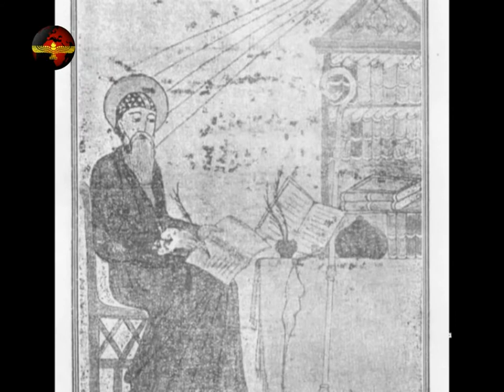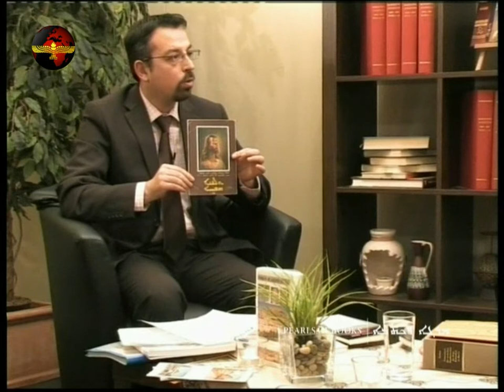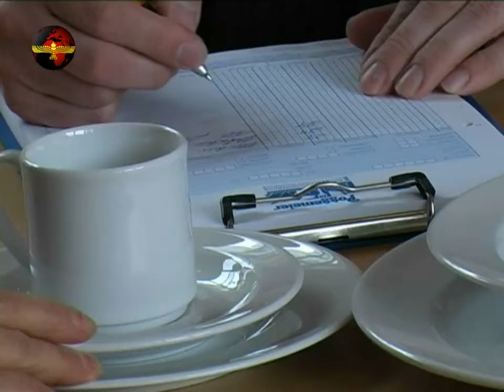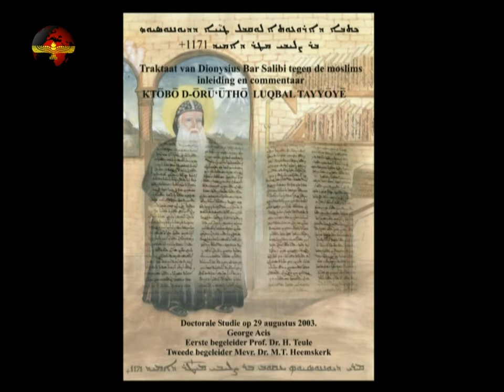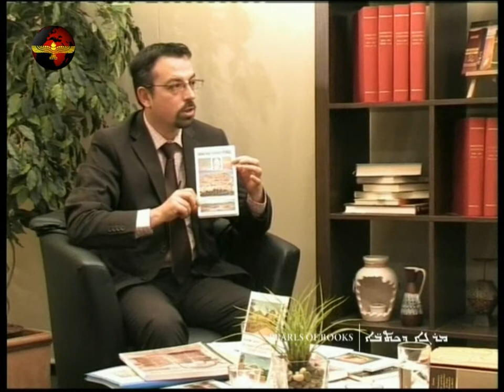Gewargis Acis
From: Margo d'Kthowe
Location: Suryoyo Sat Studio Gütersloh (Germany)
Date: